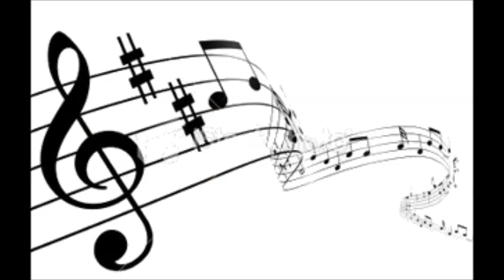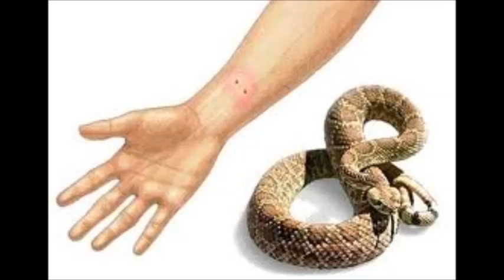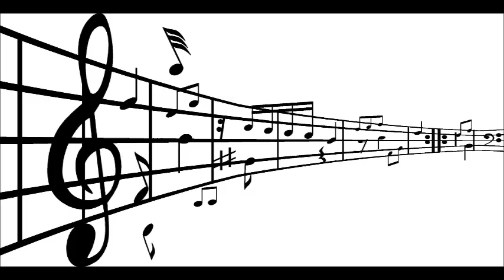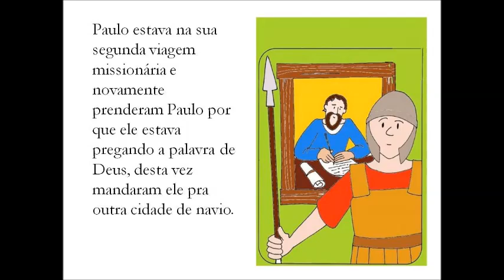JALILA COSTA - PERTO DO PAI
Cantora: Jalila Costa
Hino: Perto do Pai
Autores: Haroldo Costa/Jalila Costa
Gravado em Mar 2012

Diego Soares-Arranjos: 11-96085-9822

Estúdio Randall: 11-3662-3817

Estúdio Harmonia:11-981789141